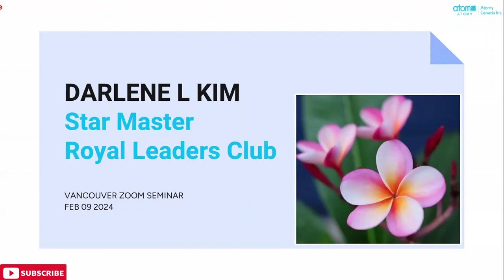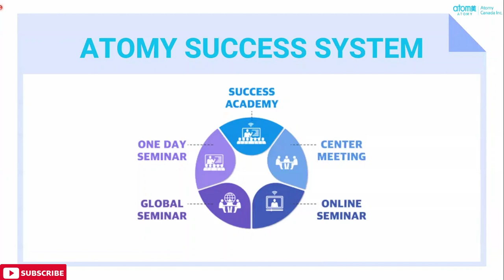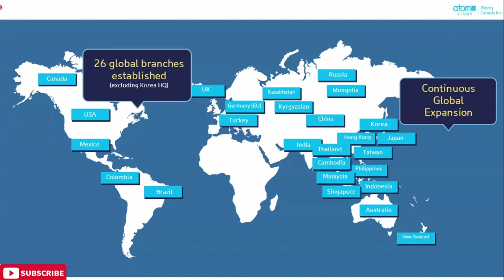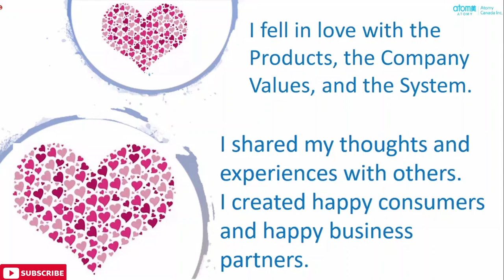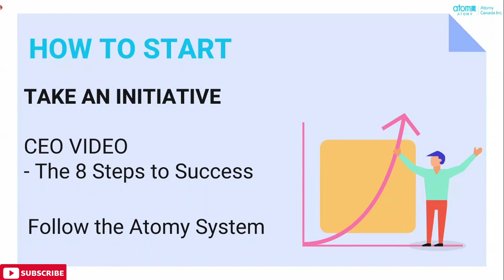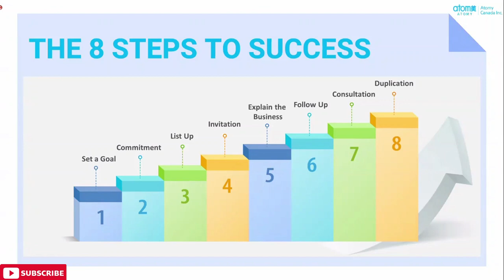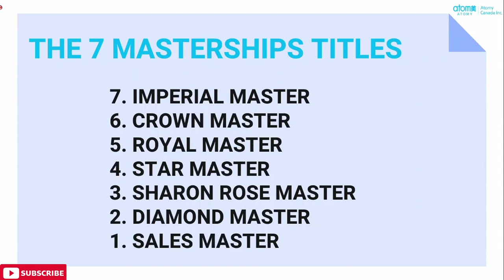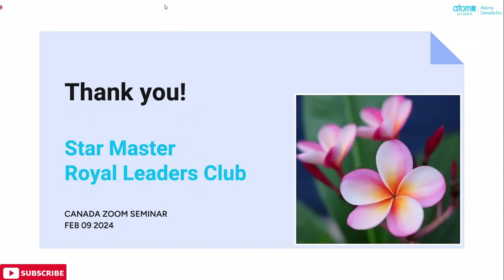STM Darlene KIM zoom seminar